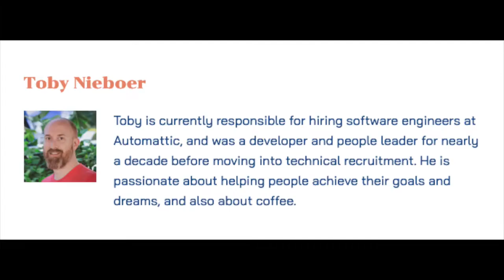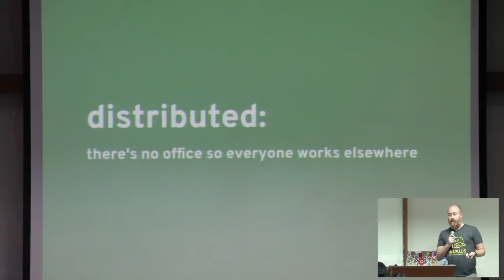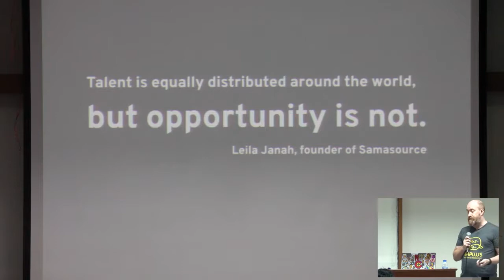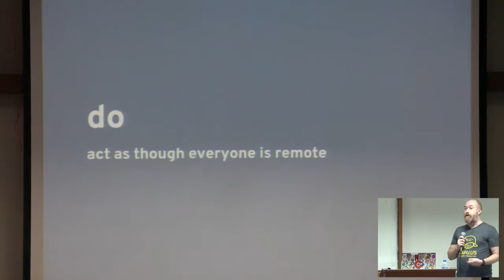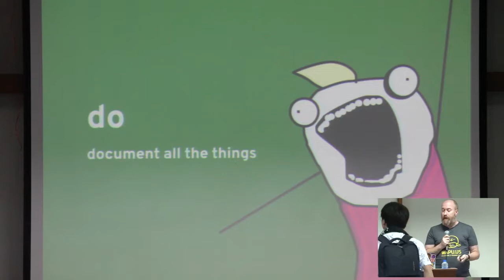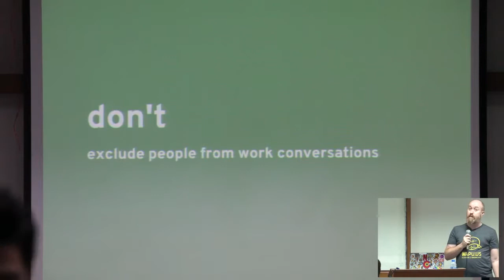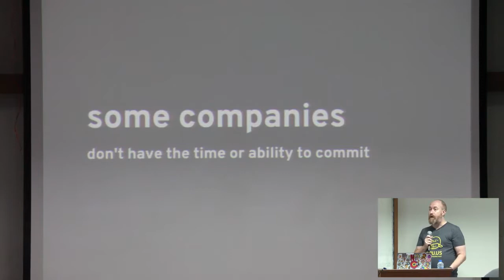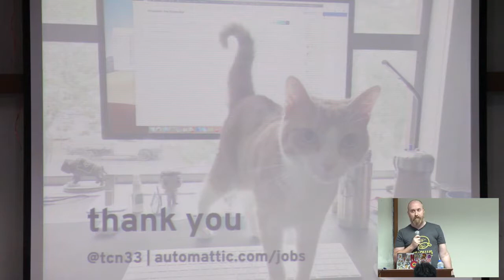Toby Nieboer: Remote Working - Why You Should (Or Shouldn’t) Embrace It [Lightning talks]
Good software engineers can be found anywhere, and embracing remote working enables you to tap into that global pool. But just because you can… does that mean you should? In this talk I’ll go through some dos and don’ts, talk about some pitfalls, and hopefully guide you towards doing remote the right way. I’ll include some stories that draw on my experience working in technical recruitment for clients who have been on both sides of the do/don’t scale, as well as Automattic’s decade-plus experience as a fully-distributed company.